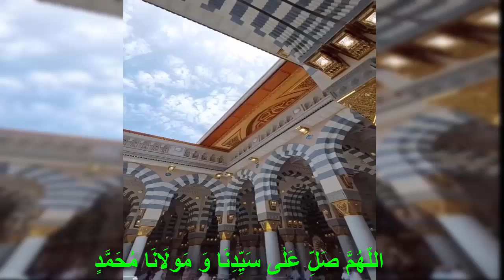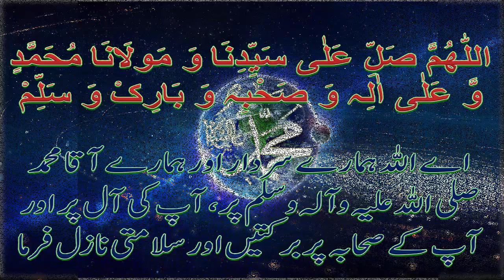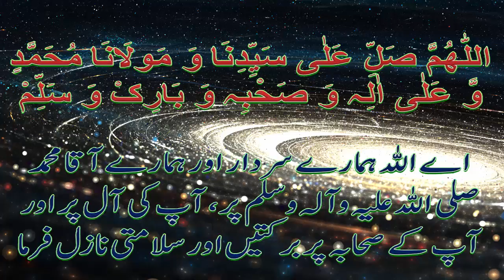Masjid e Nabawi Inside View and Moving Dome Opening | Masjid Nabawi ka nazara our Darood Sharif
Masjid e Nabawi Inside View
Moving Dome Opening
Masjid Nabawi ka nazara
Masjid Nabawi Moving Dome
Inside View of Masjid e Nabawi
Moving Dome
Masjid e Nabawi Moving Dome
masjid e nabvi inside
masjid nabawi inside view
inside view of masjid e nabvi
darood sharif urdu tarjuma
darood sharif tarjuma
allahumma salli ala
masjid nabvi ki ziyarat
مسجد نبوی
allahumma salli ala sayyidina wa maulana muhammadin